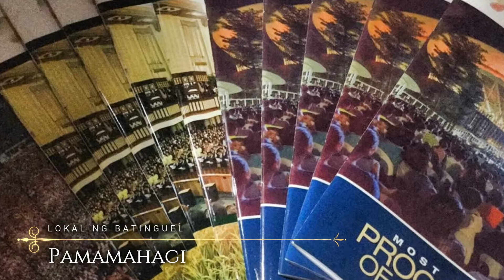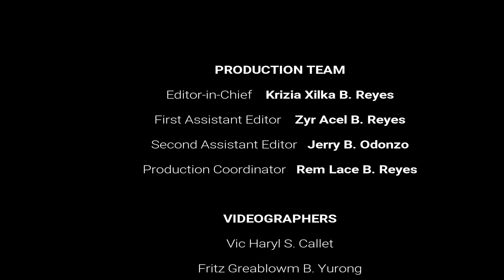Unang Anibersaryo sa Lokal ng Batinguel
Unang anibersaryo ng pagkatatag bilang lokal sa Batinguel.